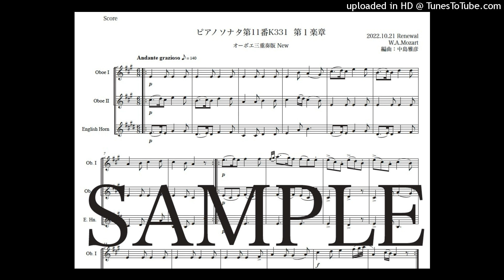モーツァルト「ピアノソナタ第11番 第１楽章」オーボエ三重奏版New（編曲：中島雅彦）